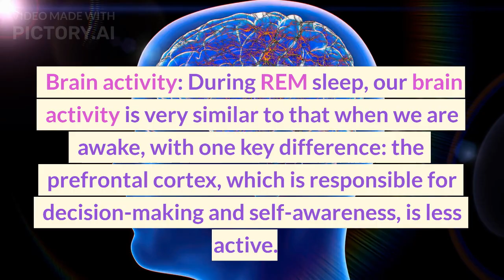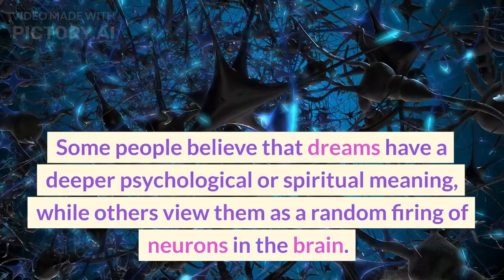How Dreams Work ? MYSTERY SOLVED!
Have you ever woken up from a dream and wondered how your brain was able to create such a vivid and sometimes bizarre experience? Dreams have fascinated people for centuries, and they continue to intrigue scientists and researchers today. In this video, we will explore the science behind how dreams work.

First, we will delve into the sleep cycle and the different stages of sleep, particularly the REM stage when dreams occur. We will explain the changes in brain activity during REM sleep and why the prefrontal cortex, responsible for decision-making and self-awareness, is less active during this stage.

Next, we will discuss the role that dreams play in-memory processing and consolidation, as well as emotional processing. We will explore how dreams can help us work through our fears and anxieties and why some people believe that they have a deeper psychological or spiritual meaning.

We will also touch upon the different theories surrounding dreams and their interpretation, including the Freudian theory of dreams as the "royal road to the unconscious" and the more recent "activation-synthesis theory" that posits that dreams are simply the brain's way of trying to make sense of random neural activity.

By the end of this video, you will have a better understanding of how dreams work and the many fascinating ways in which they can impact our lives. So sit back, relax, and prepare to enter the mysterious world of dreams!